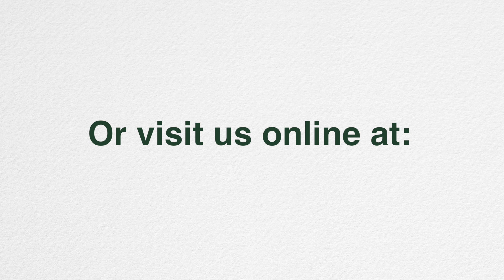Behind The Scenes: Injection Work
Join Dr. Julian Ungar-Sargon as he brings pain relief to one of his patients through injection work.